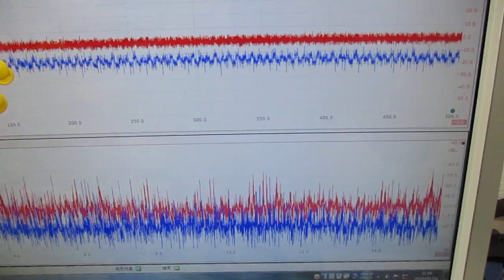超音波制御技術 ultrasonic-labo